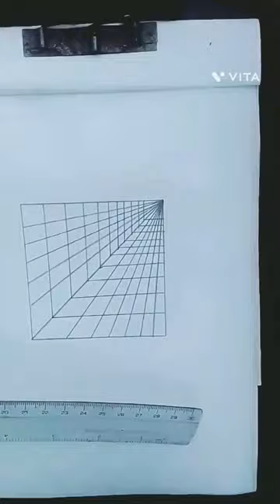3d drawing Asia Cup final 2023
3d drawing